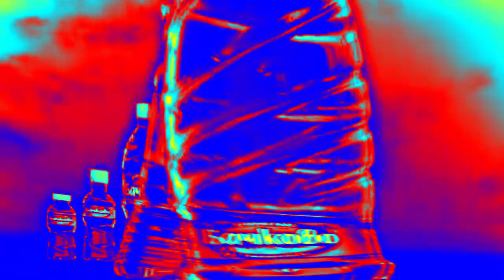Изворна Вода Бачково | Effects | EXTENDED V5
Effects:
0. Normal
1. Night Vision
2. B-Major
3. Phased Effect 41.0
6. Banjo Vocoder
7. G-Major 17
8. Freezing TV
9. Fire And Ice Vocoder
10. Green Lowers
EXTENDED:
11. Ethereal Voices 0.5
12. Supersaw Effect 5.0
13. G-Major FIX 8
14. Minions Major 3
15. Autovocoding
16. X Has An Anthrax
EXTENDED V2:
17. Heavy Major
20. Conga Busher 1.1
23. Light Up! X!
25. Royal Blue Mega Ensemble
26. Ice Purple Flanged Saw
27. Half Awakened X
28. Electric Module 9.0
29. DRWT
30. ChlorideFlangedSaw
EXTENDED V4:
33. Angry And Happy
34. G-Major 36
35. 1.0 SUK
36. Videoup V3.3
EXTENDED V5:
37. Tumpear Phased
38. Awesome X
39. CJMTFLE Alternate Major
40. Deaf X
41. TV Rainbow Tight